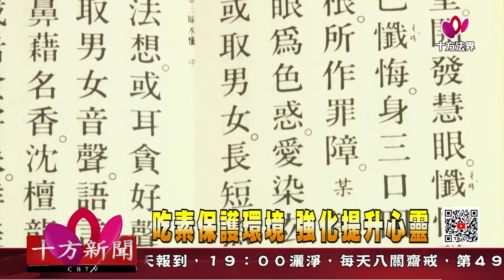十方法界》20201117吃素保護環境 強化提升心靈